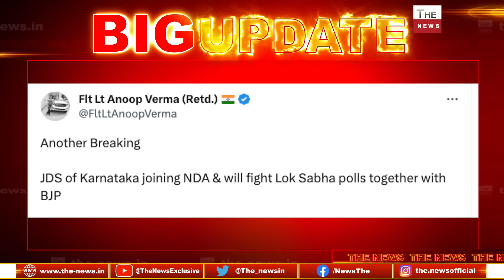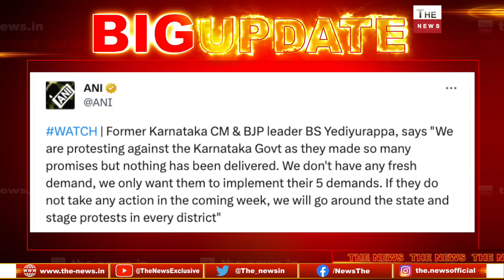कर्नाटक में विपक्ष को तगड़ा झटका JDS और BJP में गठबंधन ! कांग्रेस की गारंटी फेल होगा आंदोलन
Karnataka Congress to stage protest against Centre for 'denying' rice